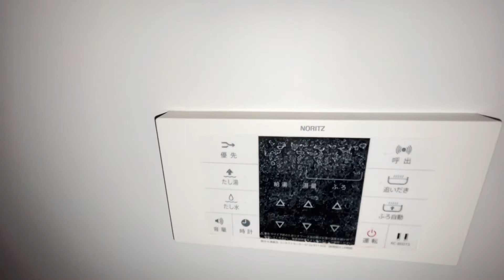Fortune Demeure（フォーチュン ドゥミール）303号室 1LDK 京王線 芦花公園駅徒歩５分 杉並区上高井戸１丁目 設備充実 【高級賃貸 内見 不動産 動画 お部屋探し ルームツアー】